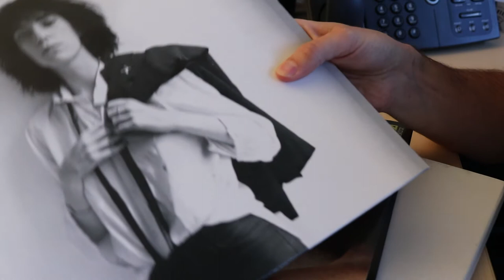Patti Smith - Horses - Record Design Analysis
The design ideas behind Patti Smith's Horses.